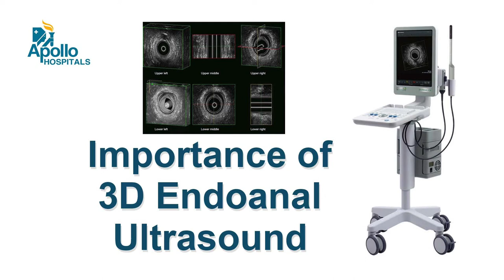Importance of 3D Endoanal Ultrasound | Colorectal Surgery | Apollo Hospitals Hyderabad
With the help of 3D Endoanal Ultrasound we can help detect perianal fistulas with accuracy.